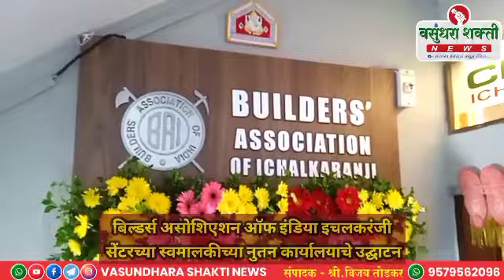बिल्डर्स असोशिएशन ऑफ इंडिया इचलकरंजी सेंटरच्या स्वमालकीच्या नुतन कार्यालयाचे उद्घाटन